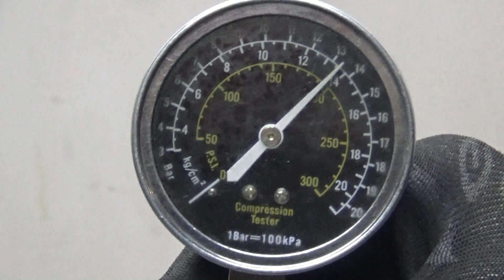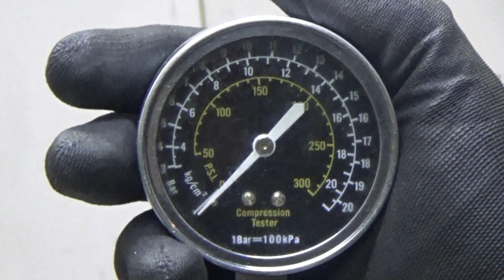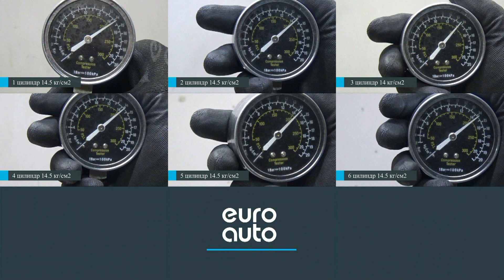Двигатель Chevrolet для Trail Blazer 2001-2010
Описание двигателя Двигатель Chevrolet для Trail Blazer 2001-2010
4.2Л. 16V 222892МЛ. 2006Г. КОМПРЕССИЯ: 1Ц:14.5 2Ц:14.5 3Ц:14 4Ц:14.5 5Ц:14.5 6Ц:14.5 ХОЛОДНАЯ КОМПРЕССИЯ ЕСТЬ ВИДЕООБЗОР ДВИГАТЕЛЯ И ЗАМЕРА КОМПРЕССИИ КОНТРАКТНЫЙ ЕСТЬ СОПРОВОДИТЕЛЬНЫЙ ПАКЕТ ДОКУМЕНТОВ ГТД 19180764